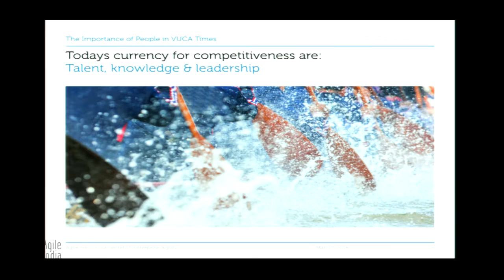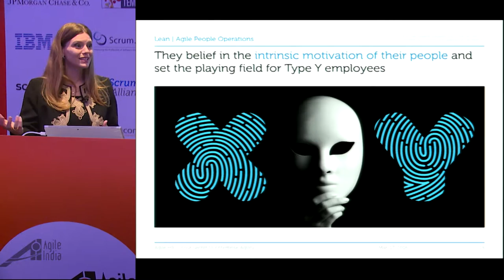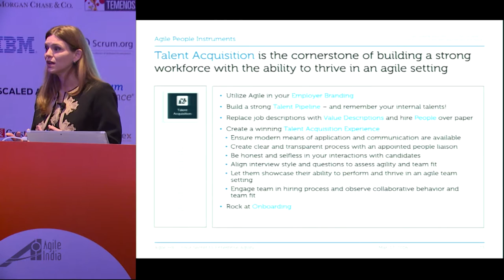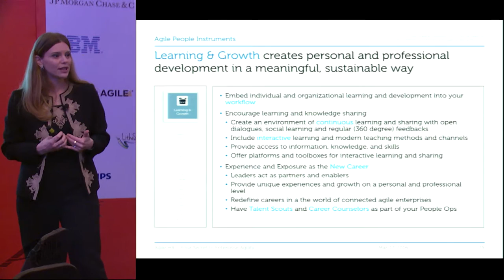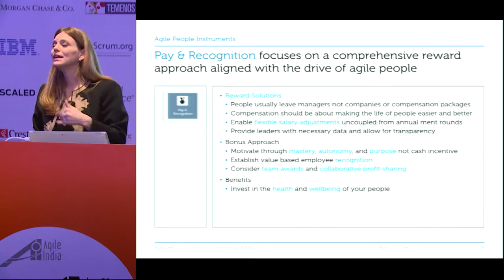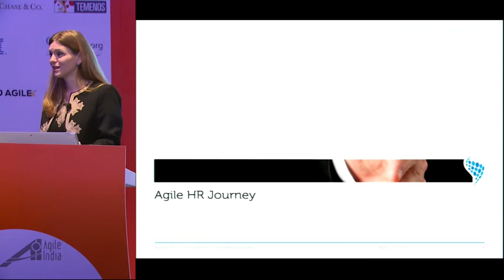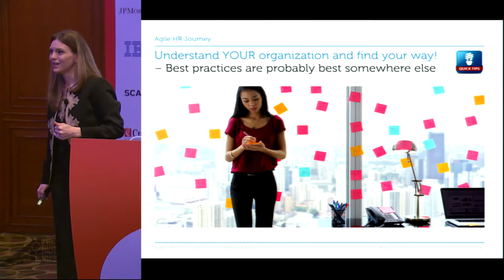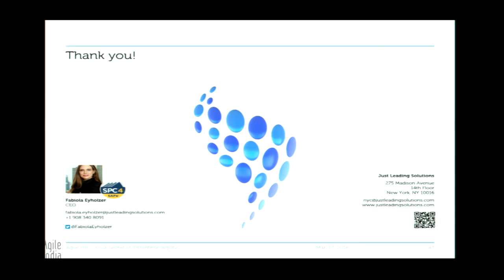Agile HR – Your Secret to Enterprise Agility by Fabiola Eyholzer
Inspired, empowered, and engaged people are the heart and soul of Agile – and HR.

Transforming your organization into an agile enterprise is no small deed. And it does not matter where you are on your way towards embracing agility on all levels. There will be a time when you need to align your people solutions with the mindset and demands of agile people and organizations. We will talk about how to turn your Human Resources into Agile People Operations and boost your agility.

Join this session to

gain valuable insights into the world of Human Resource Management
recognize the impact of Agile HR practices through stories and examples
discover why Agile needs HR and vice versa
learn about People solutions in Agile Enterprises